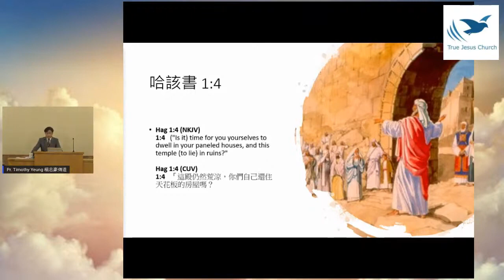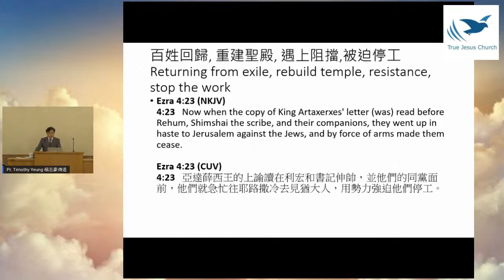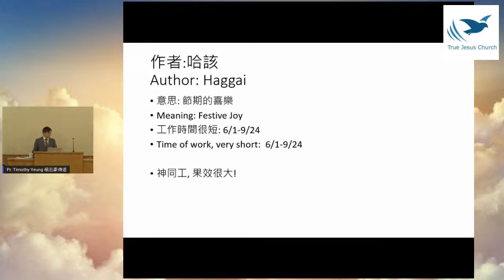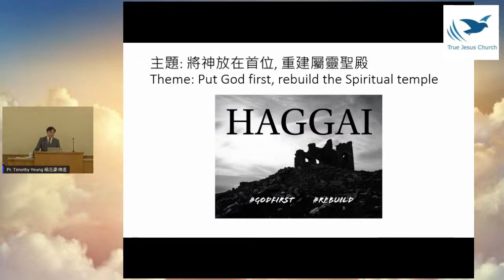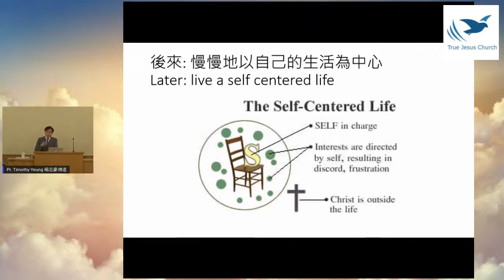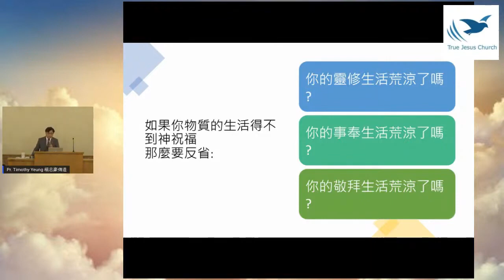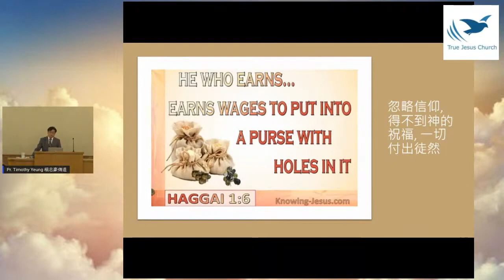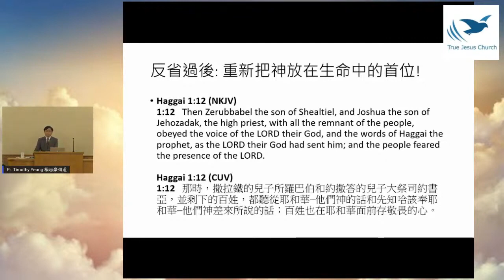哈該書的信息1 這聖殿仍然荒涼～楊志豪 傳道